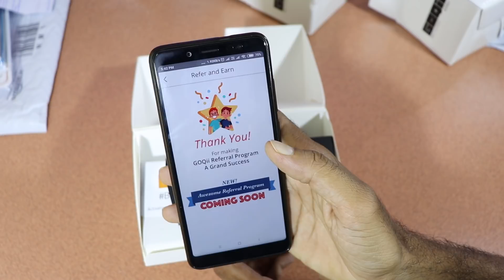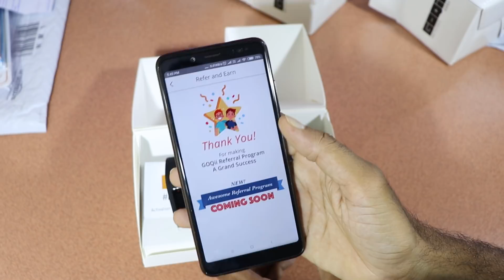Fitness bands for free | goqii delivery delay | goqi new referral program | goqii tekpedia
. Goqii second batch lo fitness bands vasthunnai. Meeku vacchayo ledho comment cheyyandi.

Best refer and earn app for today,
Best earning app for android for telugu,
goqii new offer,